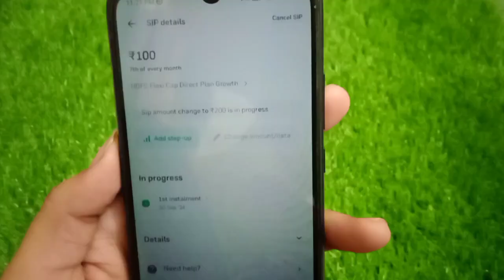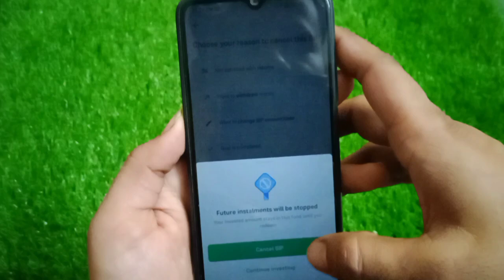how to close sip in Groww!! Groww sip band kaise kare!! Groww sip cancel kaise kare!!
Groww sip cancel kaise kare
Groww sip band kaise kare
how to close sip in Groww
Groww sip band karna sikhe
Groww sip cancel karna sikhe